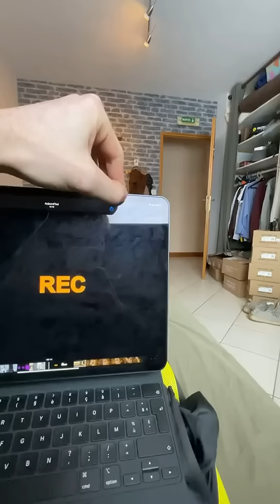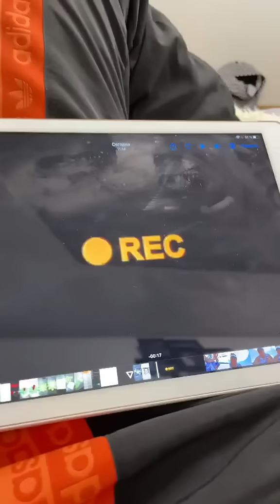TikTok | PH intro compilation #1